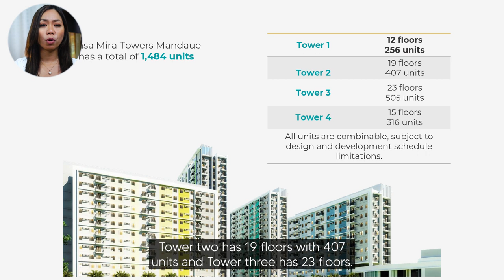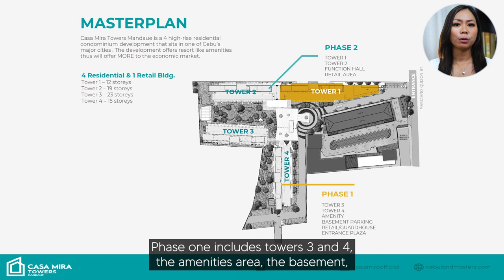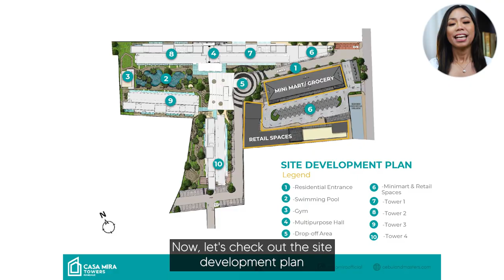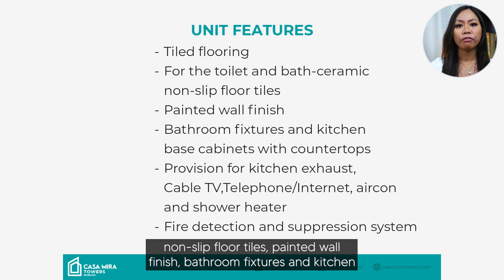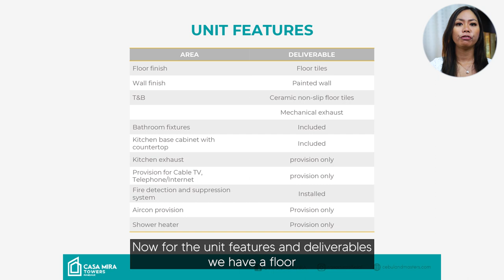Casa Mira Towers Mandaue by Cebu Landmasters Inc (Cebu Pre-selling Condo)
Casa Mira Towers Mandaue is 4-tower, mixed-use development by Cebu Landmasters located in Alang alang , Mandaue City, Cebu. The project will have 4 residential towers and 1 retail building. With a total of 1,484 residential units. Towers 1-3 is almost sold out. But there are still a lot of units available for T4. Target turn over for Tower 4 is 2025.

Alex Zeta
Real Estate Broker, Consultant and Content Creator
Brokers Lic no 0007755

Hi! I'm Alex - I'm a Real Estate Broker, Consultant & Content Creator who started in the real estate industry back in 2011. If you're looking to buy or sell  Pre-selling property in VisMin area or real estate in Cagayan de Oro, give me a call so I can help you out.